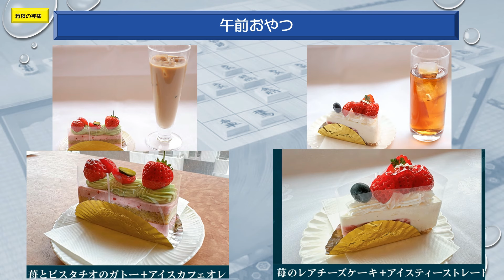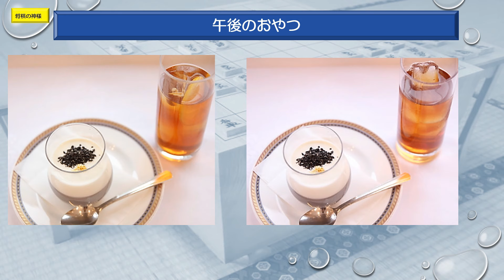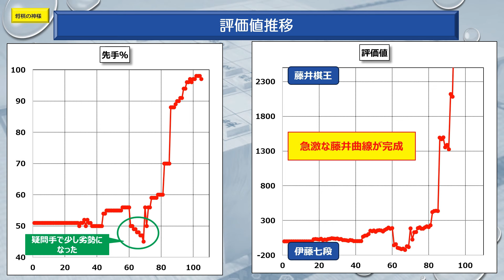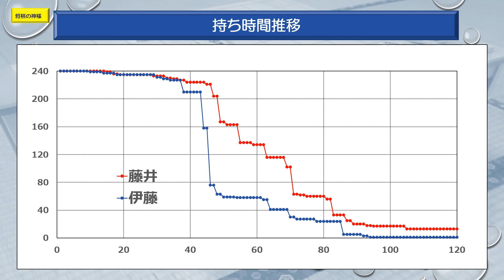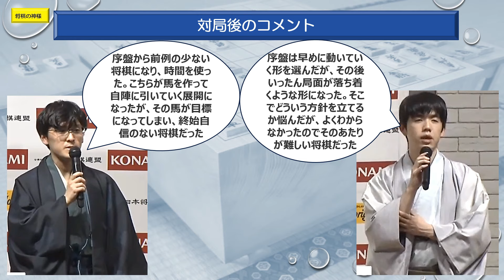閑話棋王戦3 藤井聡太ファイナルアンサー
藤井聡太棋王が終盤のギアチェンジで、棋王戦第三局に勝利しました。
後一勝で棋王防衛、タイトル戦２１連覇になりますね。どのような対局だったか、ご覧ください。